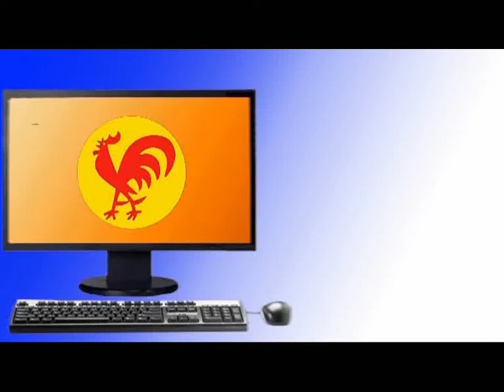JCV: La juventud trabajadora marchará el 1º de mayo por la liberación de la Clase Obrera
Caracas, 26 abr. 2012, Tribuna Popular TP.- La Comisión Ejecutiva Nacional (CEN) de la Juventud Comunista de Venezuela (JCV) llamó hoy a la juventud venezolana a marchar en este Primero de Mayo "Día Internacional de las y los Trabajadores" junto a las organizaciones clasista del movimiento sindical por las reivindicaciones juveniles y la liberación de la clase obrera de la opresión de la burguesía.